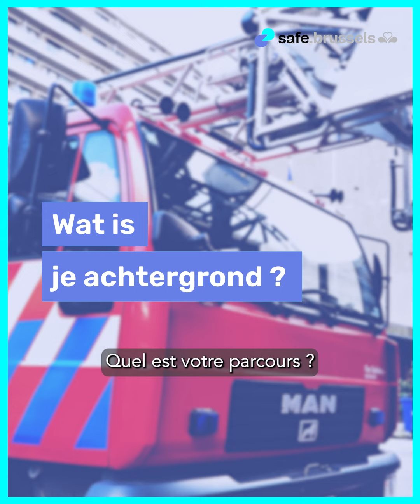safe.brussels - Témoignage d'une pompière